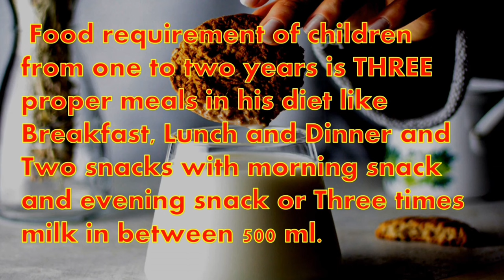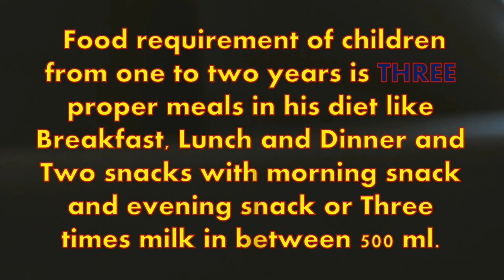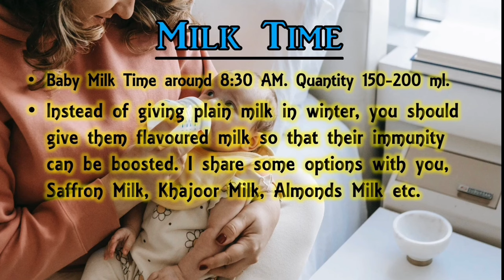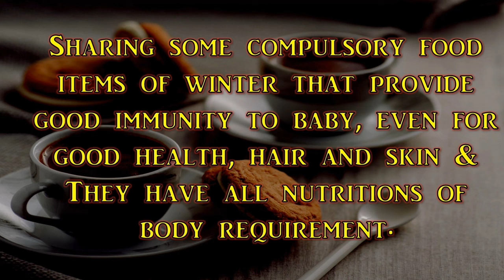Winter Daily Routine & Diet Chart for 1 to 2 year Baby / Winter diet plan for baby & kids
indian winter food for babies, winter food for babies, food for 1 year baby in winter, winter baby food recipes, baby food in winter in india, baby food in winter

parenting, babyfoodrecipes, babyfood, weaningfoods, CoughandCold, KidsHealth, foods for cold and cough, coughandcoldinkids, foods to eat during cough, what to eat during cold and cough